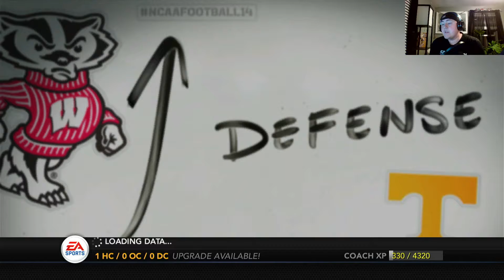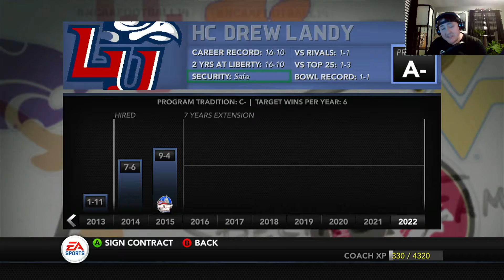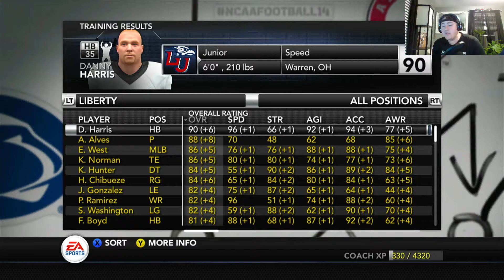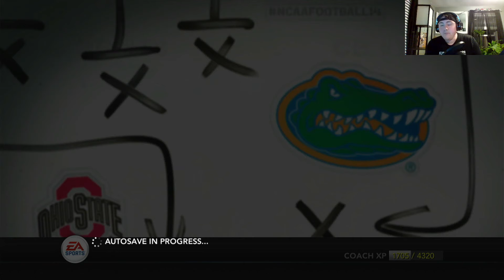Amazing UPGRADES were made this offseason! I DONT BELEVE IT!! | NCAA 14 | Liberty Flames Episode 31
Big moves were made this offseason! Look how good our team is! | NCAA 14 | Liberty Flames Episode 31 | NCAA 14 Dynasty gameplay and commentary | .
Follow me on: Instagram: @drewlandyyt Twitter: @drew_landyYT